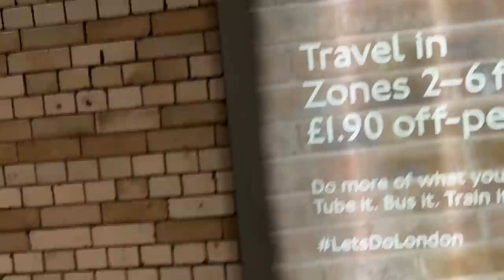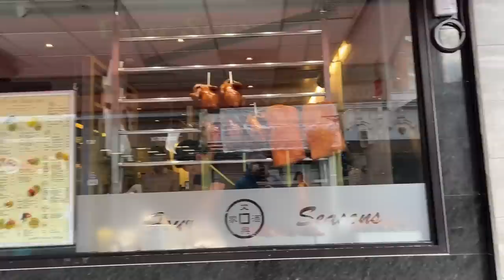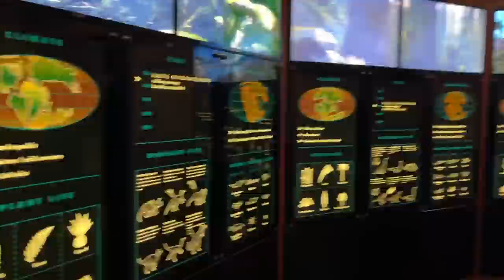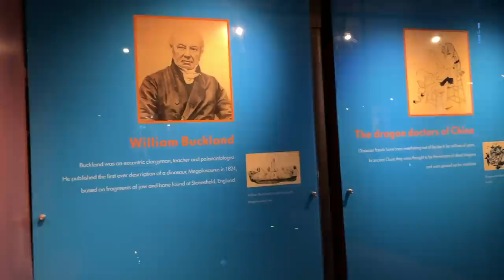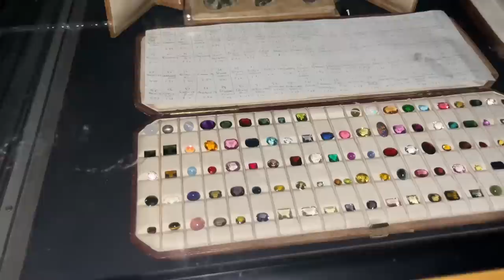I DISCOVERED THAT ALL MUSEUMS IN LONDON ARE FREE 🇬🇧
I decided to give London another chance because leaving the UK, and boy am I glad I did. I fell in love with the free museums, variety of authentic Asian food, and finally started to enjoy the different neighborhoods and charm of London life. I also had a chance to meet with my mate Bald and Bankrupt one last time to say goodbye.